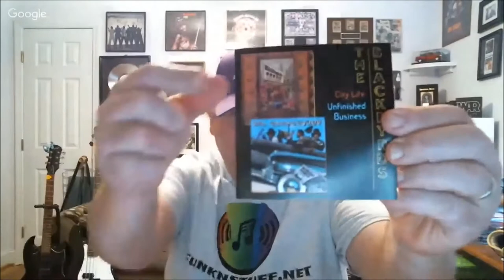"TRUTH IN RHYTHM" - Kevin Toney (The Blackbyrds), Part 2 of 3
Featured in this episode (Part 2 of 3): Keyboardist / composer Kevin Toney, former leader of the sensational funk-jazz group The Blackbyrds, which was founded in the early 1970s by renowned trumpeter, and at the time Chairman of Howard University’s Department of Jazz Studies, Donald Byrd. The Blackbyrds notched 10 top 40 R&B hits such as “Do It, Fluid,” “Walking in Rhythm, “Happy Music,” “Rock Creek Park,” “City Life,” “Flying High,” “Time Is Movin’,” “Soft and Easy,” “Supernatural Feeling” and “Unfinished Business.” Post-Blackbyrds, Toney established himself on record and on stage as a formidable and highly regarded jazz pianist, as well as an author with two published books, and as a public speaker (Part 3).

Find out how Toney began his life of music; about his college years and formation of The Blackbyrds; the band’s albums and tracks that have gone from hits to classics; why they disbanded and how he kept busy in the 1980s; his career as a jazz artist his other varied interests and causes.

Note: Kevin Toney passed away March 2024. This continues to honor his legacy. RIP.